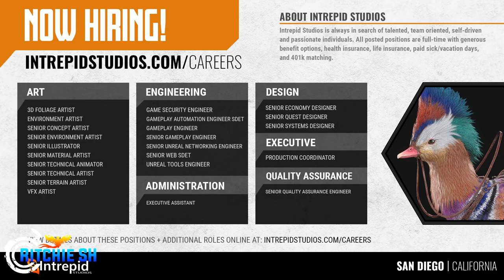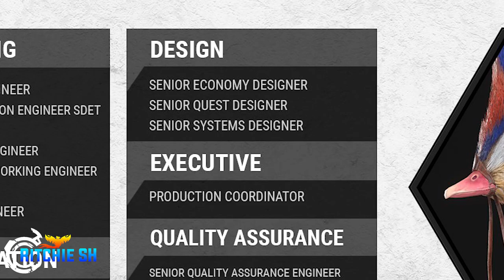Will Ashes of Creation Release in 2023?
Ashes of Creation has been in development since 2015. Building this massive world known as Verra for all of us to set foot in. But when is the game finally going to release to the public? Lets discuss it!